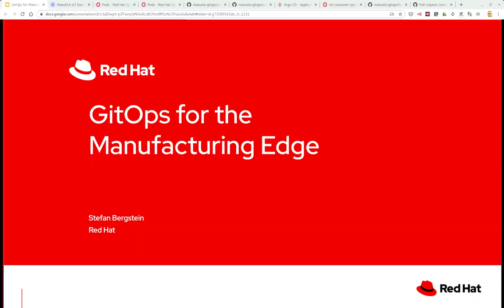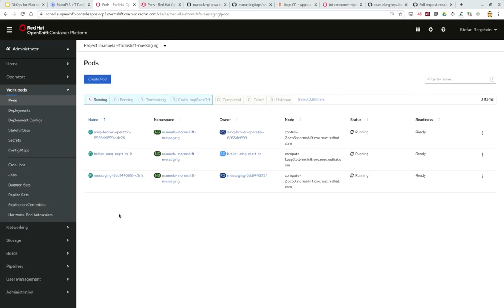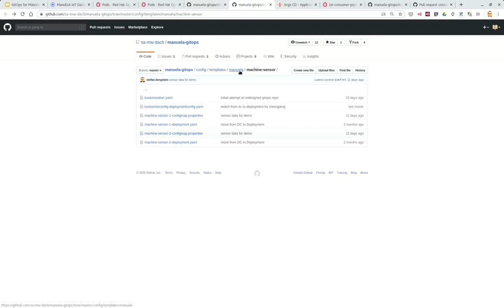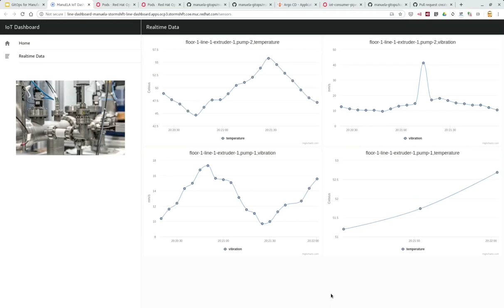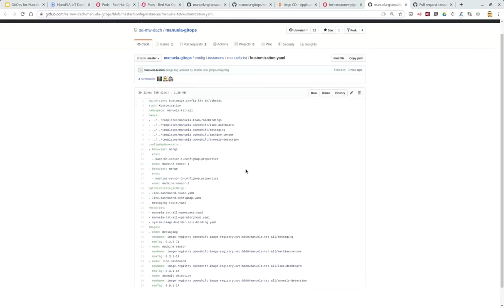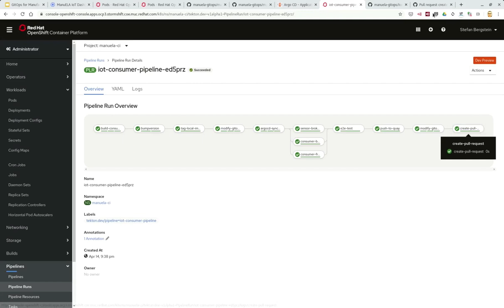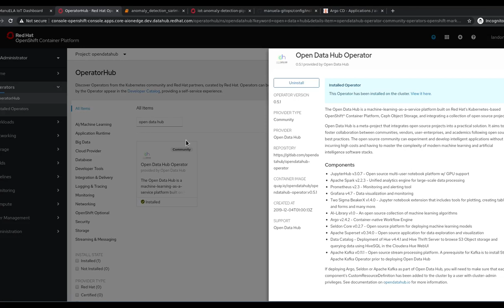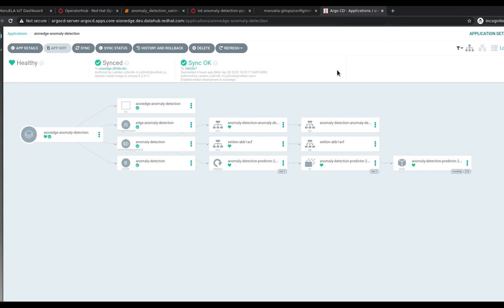GitOps for Manufacturing Edge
See how GitOps can help speed up software develop and release cycles and optimize their roll-out across hundreds of manufacturing plants.